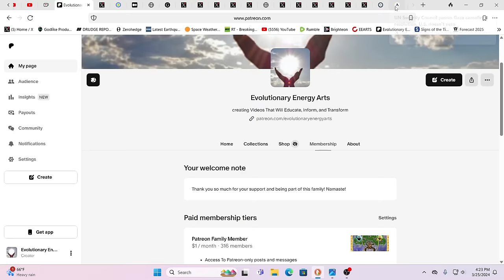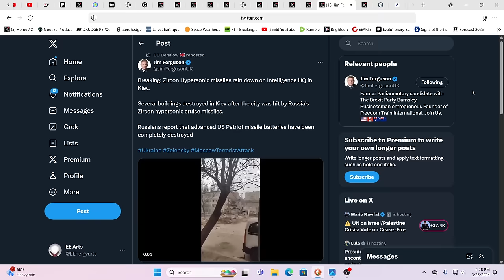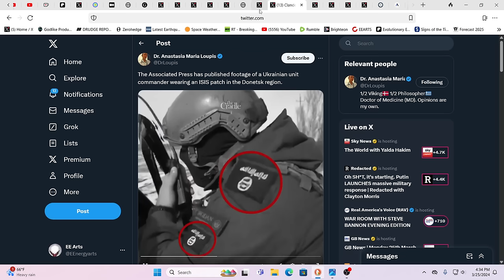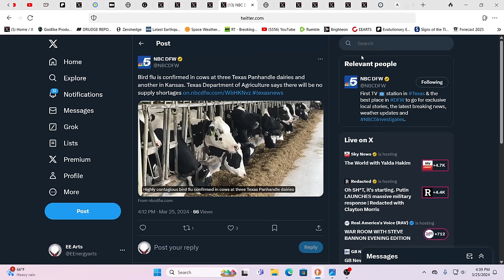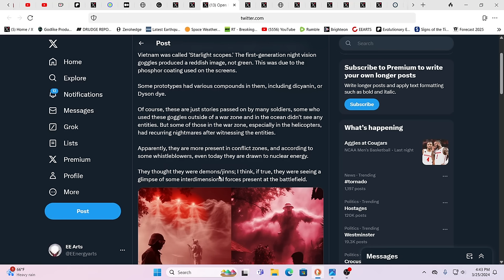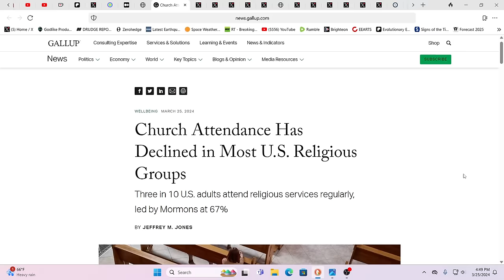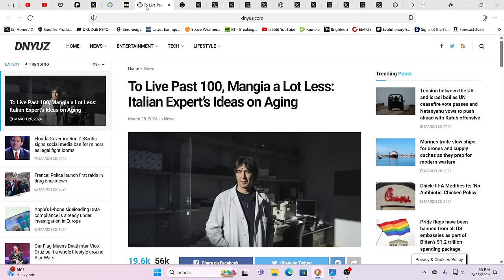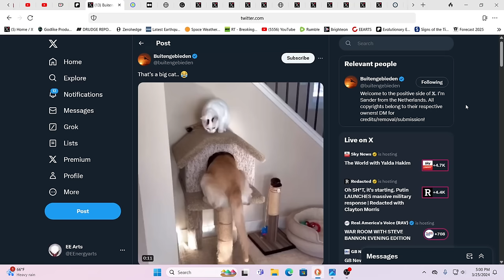HIGHEST TERROR ALERT LEVEL-I^S^I^S WARNING*FACE BY MOON AGAIN?*P DIDDY RAIDED BY FEDS*CEASEFIRE*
For truly uplifting energies & frequencies in these times!